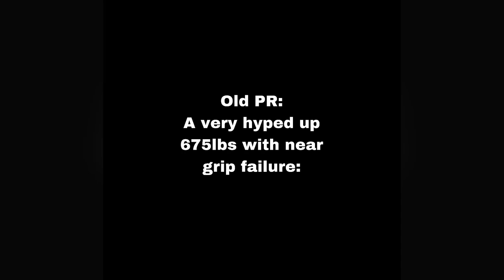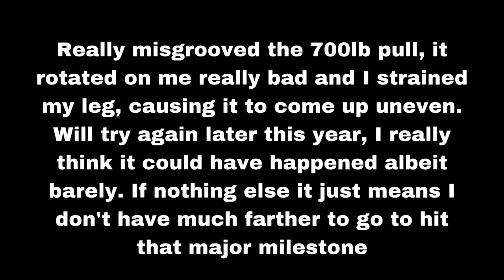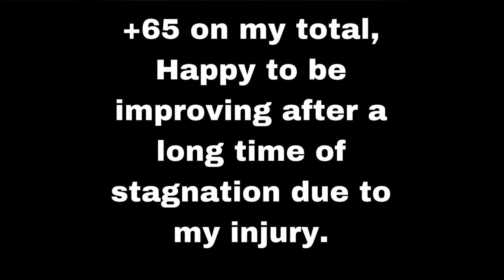SUCCULENT AND JUICY Summer training program recap